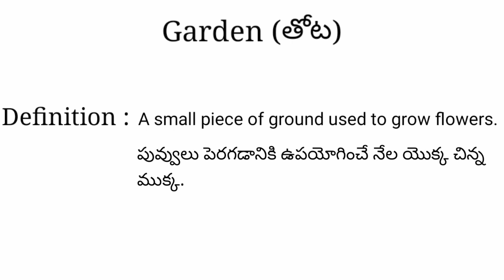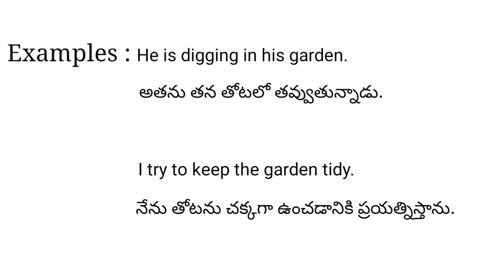Garden meaning in telugu with examples | Garden తెలుగు లో అర్థం @Meaning in Telugu